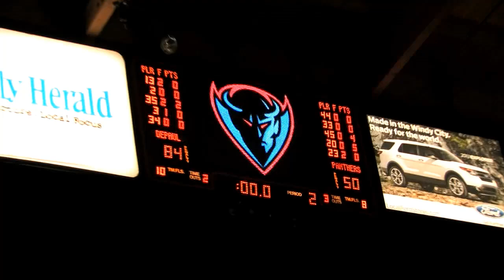DePaul Men's Basketball vs. Milwaukee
Highlights and postgame from DePaul's Sunday evening win over Milwaukee.